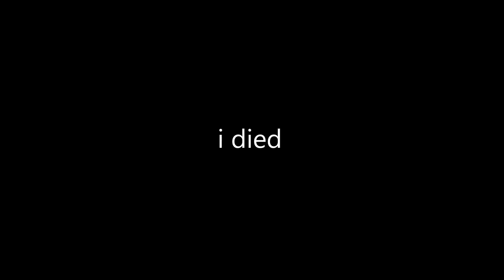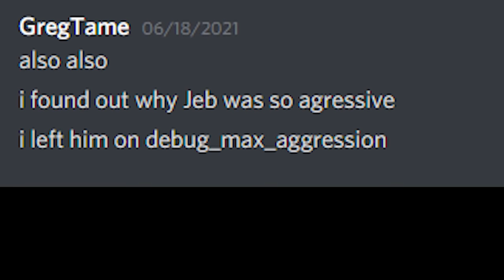ROBLOX VR is getting INSANELY GOOD..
►Code: sketch